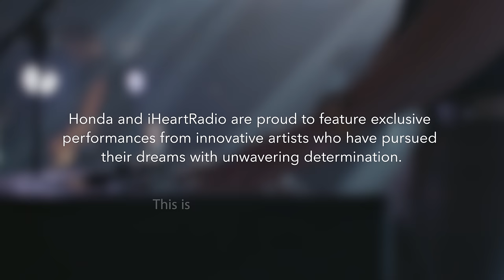Charlie Puth - We Don’t Talk Anymore (Live on the Honda Stage at the iHeartRadio Theater NY)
Charlie Puth performs “We Don’t Talk Anymore” Live on the Honda Stage at the iHeartRadio Theater NY

Through Honda Stage, Honda Backstage, live events like Honda Civic Tour and Honda Stage festivals, and exclusive online content from partners including Billboard, UPROXX, iHeartMedia, and Universal Music Group, Honda offers music fans access to the music moments they love and celebrates the creativity and drive it takes to make it big.